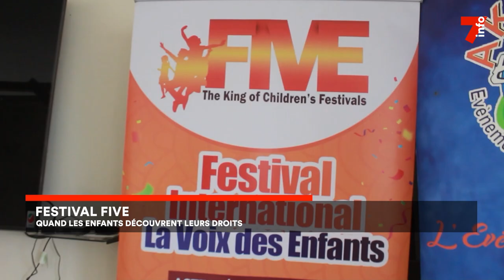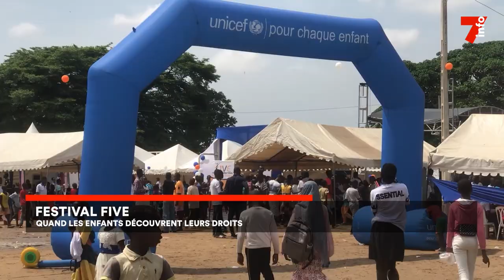Le 7 minutes du 20 novembre 2024 (édition du 6H)